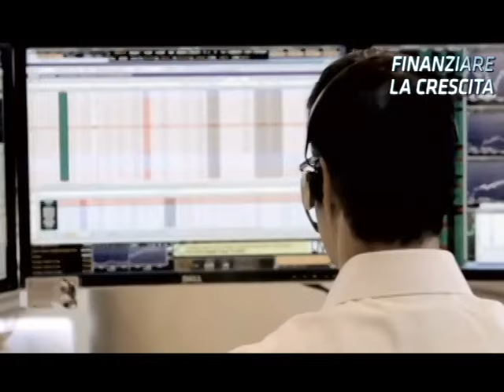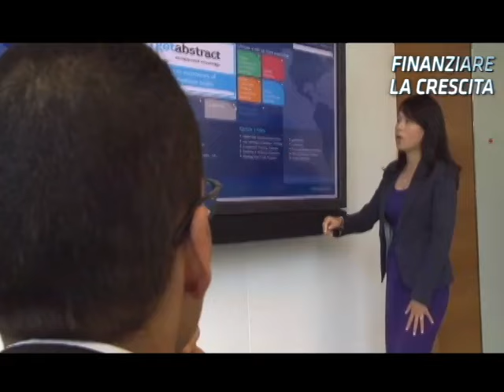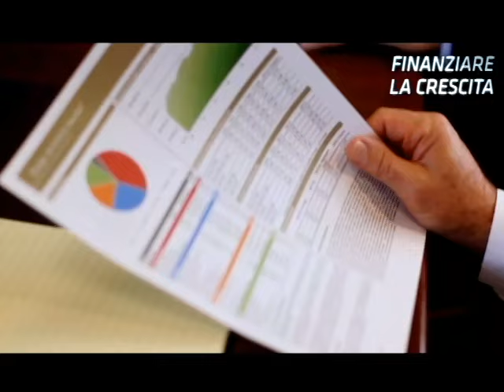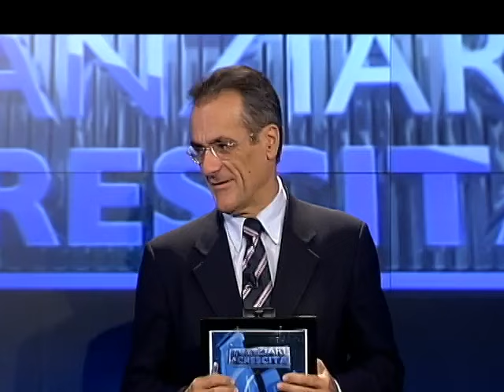Settimio Stigliano a Finanziare la crescita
Settimio Stigliano, Responsabile ‪#‎Azionario‬ Italia Arca SGR e Francesco Altilia Responsabile Divisione Private BPER Banca ospiti alla seconda puntata di "Finanziare la Crescita".
Il boom dell'‪#‎AIM‬: motivazioni e opportunità.

Le opinioni espresse non costituiscono una raccomandazione, un consiglio o un invito ad effettuare operazioni di investimento